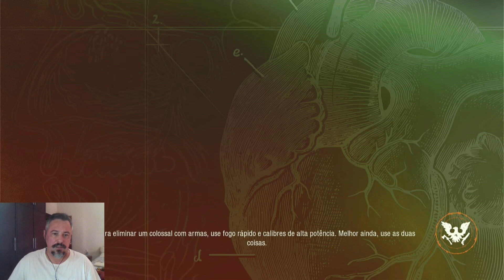Zona Letal T5.1 EP 12 – Aquele Lance com o Anthony.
Olá, galera. Tudo belezinha?

Na gameplay de hoje, findaremos as buscas por remédios controlados.
Hoje, destruiremos núcleos, infestações e ajudaremos ao Peixe Dourado - que foi em busca de mais medicamentos - a finalizar sua busca pelo seu precioso estoque.

O critério de recrutamento de personagem baseia-se em escolher pelos piores atributos possíveis, para que possamos ter mais dificuldade na gameplay. Assim como nas skills, pois temos que equalizar o que é ruim, de uma maneira equivalente, como sempre fizemos com as coisas boas.
Espero que passemos por mais esta temporada, de forma vitoriosa e bem divertida.

Deixem suas sugestões nos comentários.

Fiquem com a gameplay e meu grande abraço a todos.
Valeu por acompanhar.

Links dos vídeos sobre produção e importância do MORAL:
Zona de Pesadelo #30 Meagher Valley Tem a Melhor Base? Deve-se Ter Postos Avançados Que Dão Comida?
Dicas State of Decay 2 – Eficiência nos Processos Produtivos e Menos Tempos de Espera, na Moral.